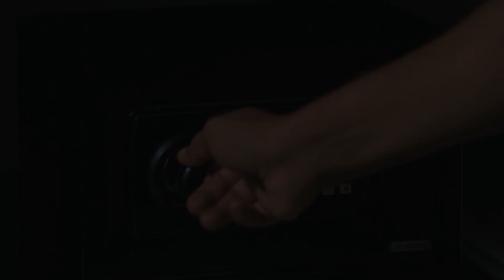رمضان 2020 | برومو مسلسل سواها البخت بطولة هيا الشعيبي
للإشتراك في القناة شاهدوا حلقات مسلسل سواها البخت على موقع وتطبيق

ــــــــــــــــــــــــــــــــــــــــــــــــــــــــــــــــــ